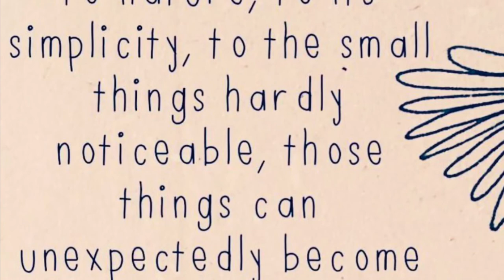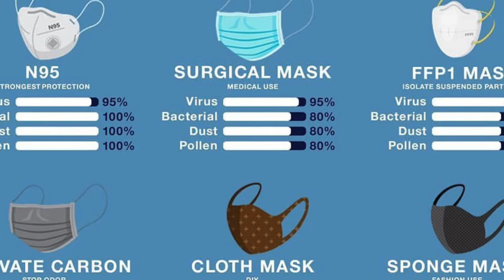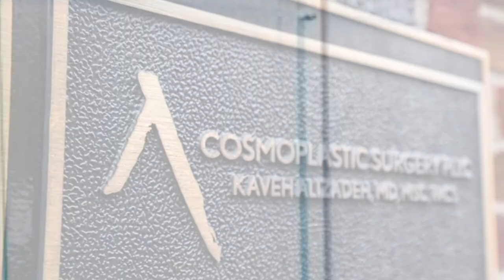Video blog May 3, 2020